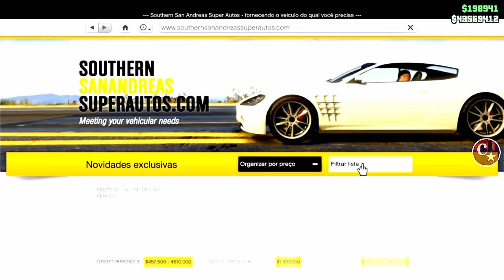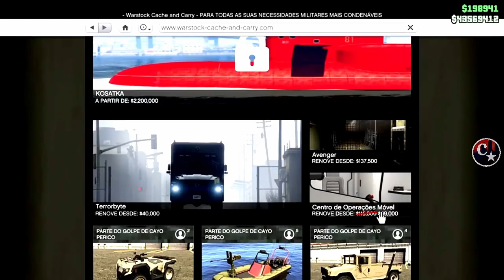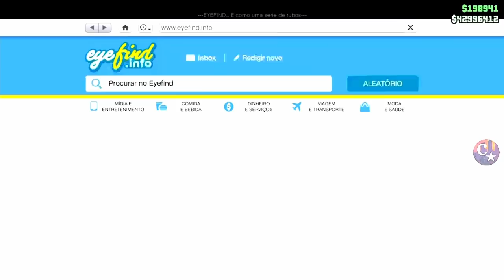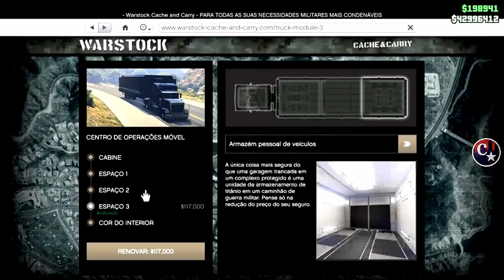💥WORKING NOW💥DUPLICAÇÃO SOLO COM PLACAS LIMPAS😂SEJA UM MILIONÁRIO💰GTA5 ONLINE🔞🌐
▬▬▬▬▬▬▬▬▬▬▬ஜ۩۞۩ஜ▬▬▬▬▬▬▬▬▬▬▬▬▬▬
▓▓▓▒▒▒░░░ LEIA A DESCRIÇÃO DO VÍDEO ░░░▒▒▒▓▓▓ ▬▬▬▬▬▬▬▬▬▬▬ஜ۩۞۩ஜ▬▬▬▬▬▬▬▬▬▬▬▬▬

💥CARROS MODDEDS💥& CONTAS UPADAS P/ PS4:
♠ COMANDO CV74 - NOVO COMANDO
🎮 ID: PS4 - Capitaocaverna74 👈
🎮 ID: PS4 - Capitao74caverna 👈
🎮 ID: PS4 - Ccaverna74 👈
🎮 ID: PS4 - Capitao_74 👈
🎮 ID: PS4 - Capitao-74 👈

🌟🌟 CANAIS PARCEIROS 🌟🌟